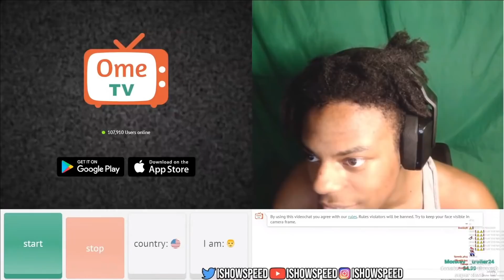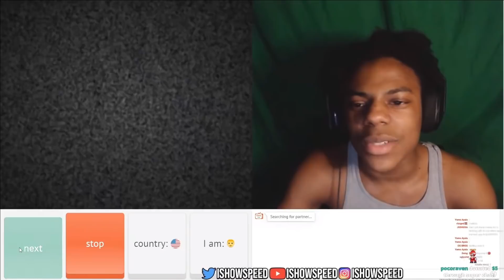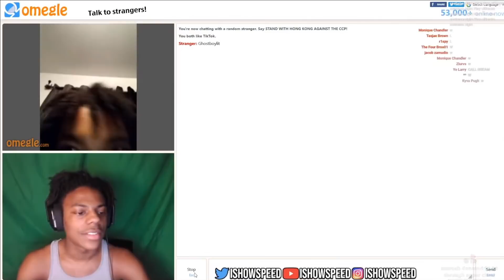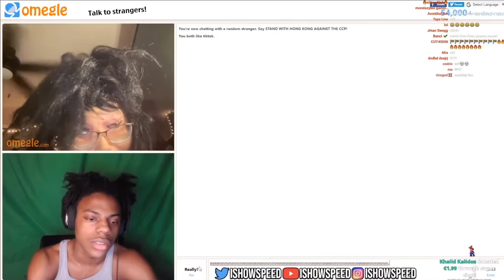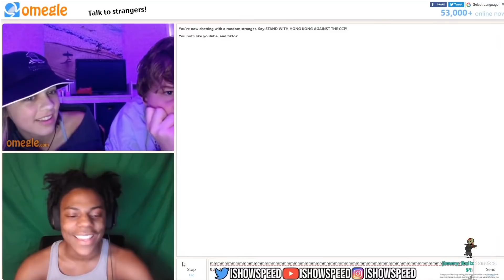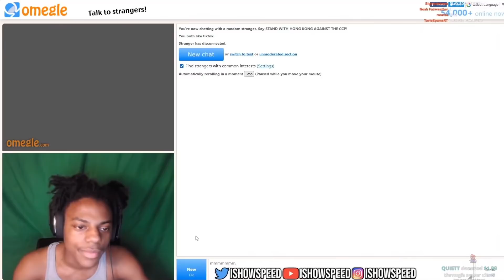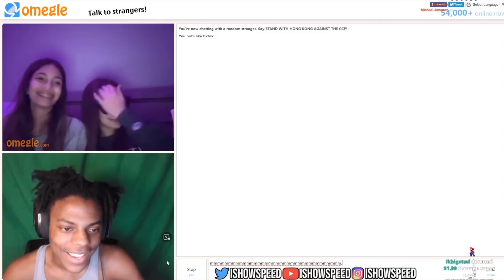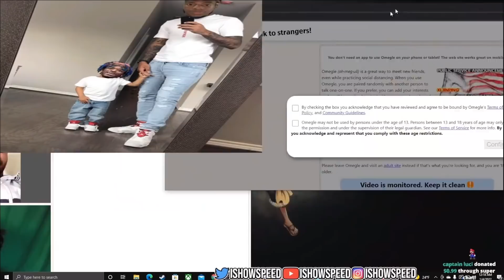IShowSpeed Goes on OMEGLE | pt.69 🔥😂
Speed Gang Yessir 😈